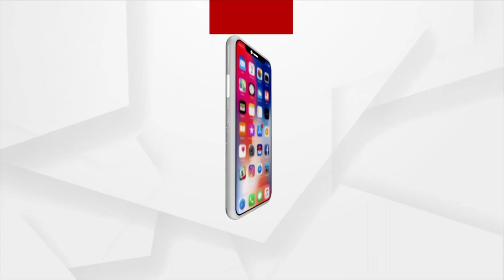Farmers Performed The Ritual Of Sowing Seeds On Akshaya Tritiya